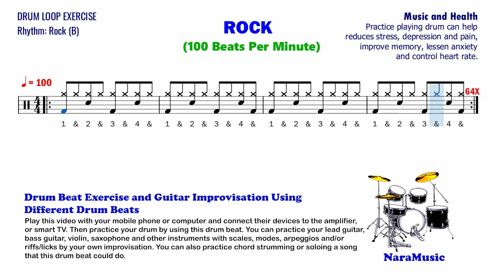Drum Loop (0106): Rock in 100BPM (B) – NaraMusic